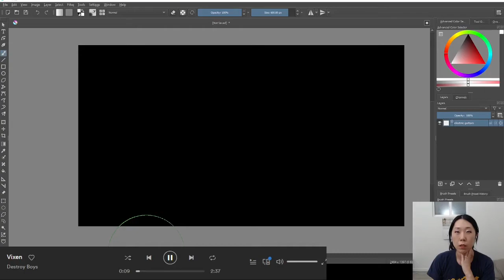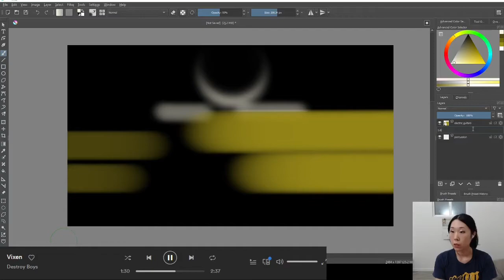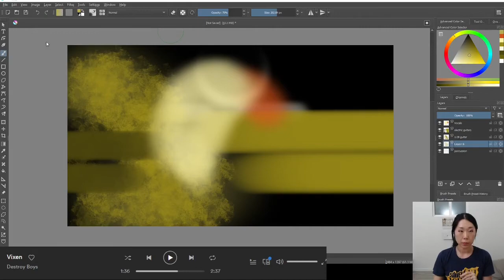Synesthesia | "Vixen" by DESTROY BOYS | Chromesthetic Art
This drawing is a compilation of different elements throughout the song.  Songs are visually very dynamic with moving objects that can change color, shape, texture, size, and spatial location.

Hi!  I have chromesthesia, which means that I can see sounds.  I started out on Twitch to share a little bit of how I experience music.  This is a past recording of one of my livestreams.  If you have any song requests that you'd like to see me draw, let me know!